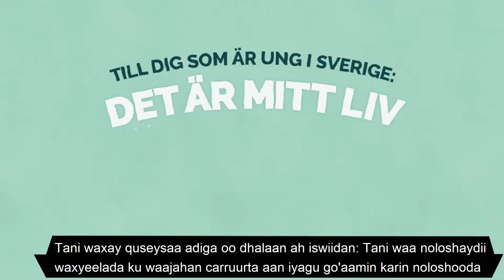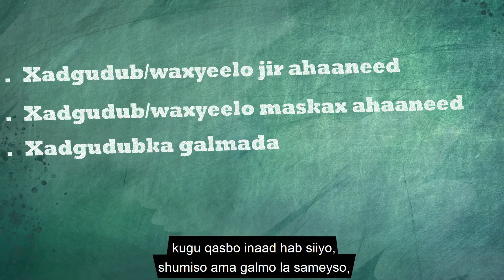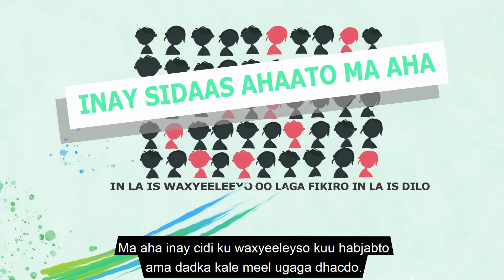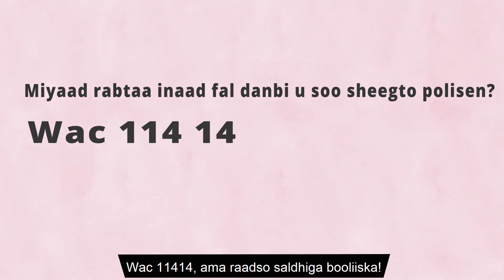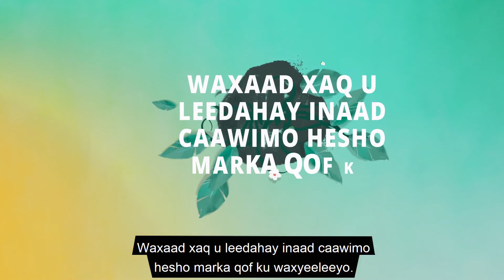Tani waxay quseysaa adiga oo dhalaan ah iswiidan: Tani waa noloshaydii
Waxyeelada ku waajahan carruurta aan iyagu go'aamin karin noloshooda.

Till dig som är ung i Sverige: Det är mitt liv - om våld mot barn som inte får bestämma över sitt eget liv. Översatt till somaliska.